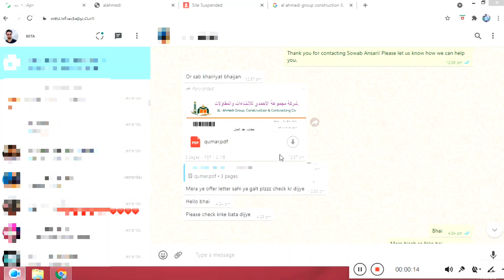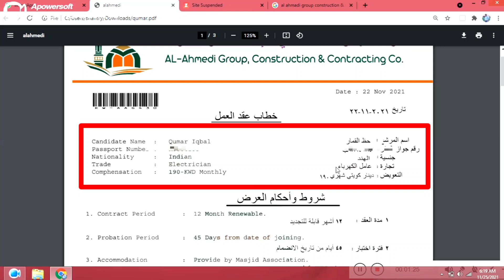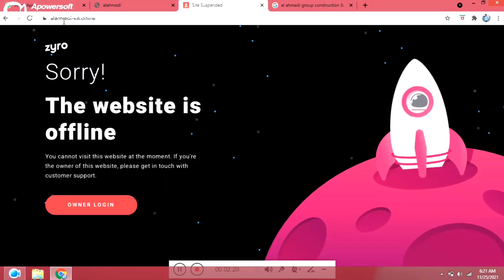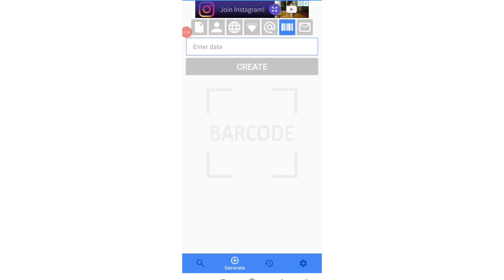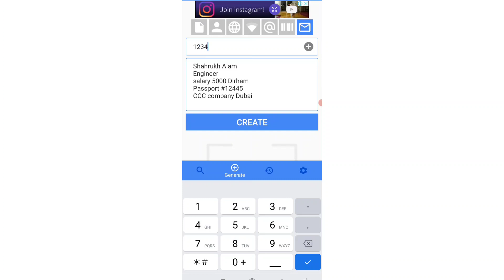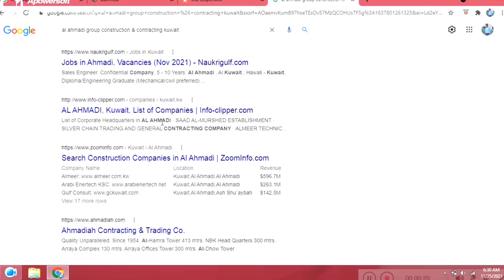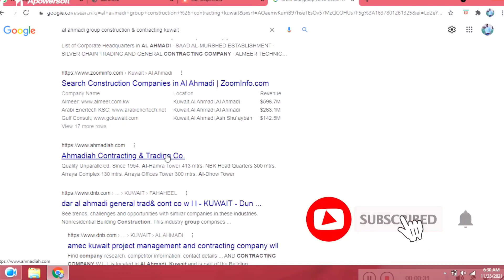offer letter kaise check kare | कुवैत का ऑफर ऑफर चेक करना सीखें | How to check offer leter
Kuwait ka offer letter kaise check kare | कुवैत का ऑफर ऑफर चेक करना सीखें | How to check offer letter

ye video me offer letter ko check karne ka tarika bataya gaya hai

how to check offer letter
how to check job offer letter
kuwait ka offer letter kaise check kare